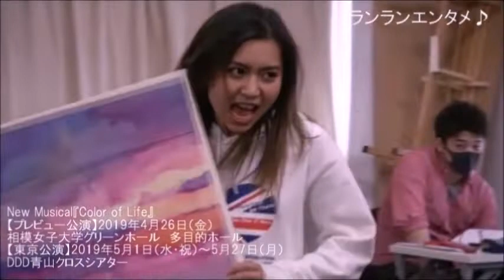東啓介、青野紗穂、New Musical『Color of Life』公開舞台稽古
New Musical『Color of Life』
脚本・作詞・演出　石丸さち子
作曲・編曲　伊藤靖浩
キャスト　東啓介　青野紗穂
【プレビュー公演】2019年4月26日（金）
相模女子大学グリーンホール　多目的ホール
【東京公演】2019年5月1日（水・祝）～5月27日（月）
DDD青山クロスシアター